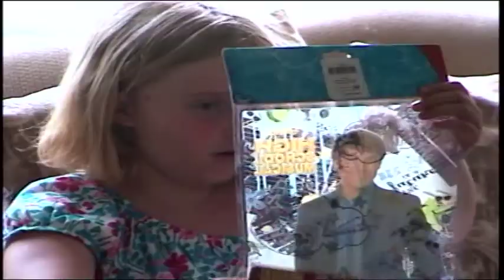KP 8 bday